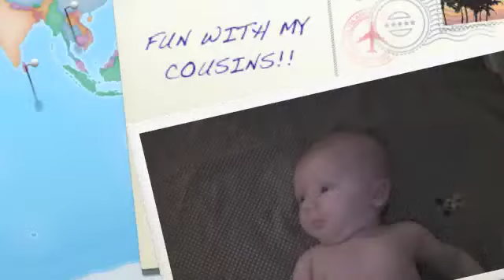Fun With My Cousins!!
Vacation at the beach!!